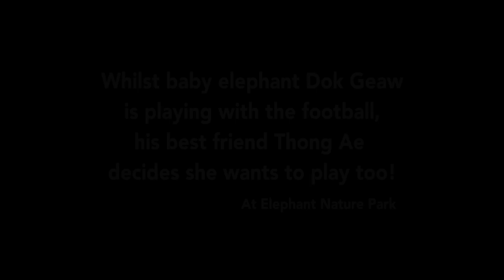Baby elephant playing football with his best friend - ElephantNews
Whilst baby elephant Dok Geaw is playing with the football, his best friend Thong Ae decides she wants to play too at Elephant Nature Park!